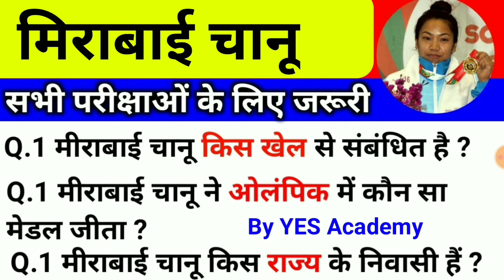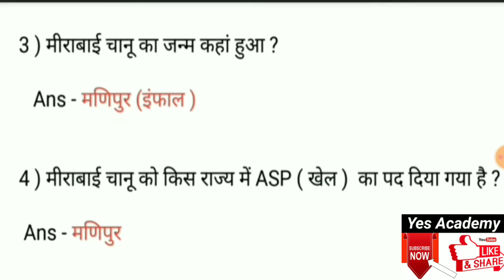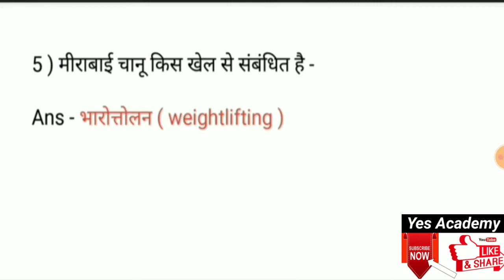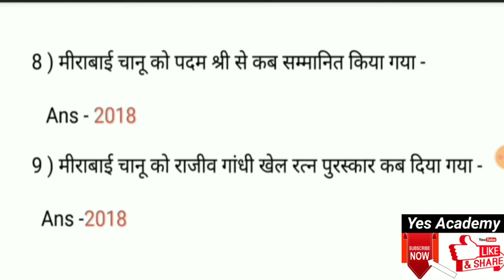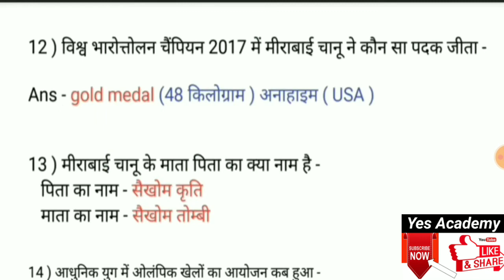मीराबाई चानू से संबंधित सभी प्रश्न /Tokyo Olympic 2021/ Mirabai chanu/ Olympic current affairs 2021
medal list Olympic medal list